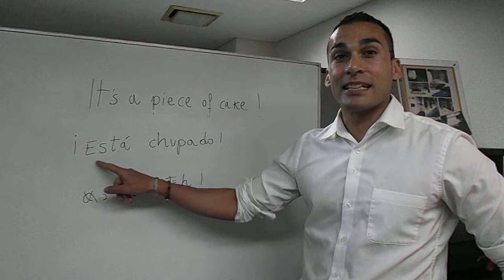英会話京都アメリカンクラブ簡単なレッスン２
英語とスペイン語の簡単イディオムを学ぼう。